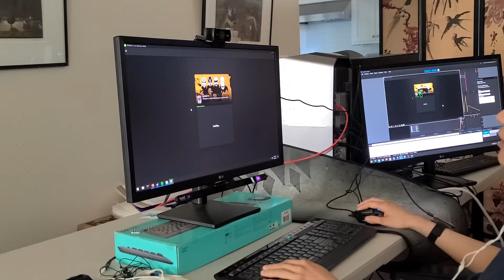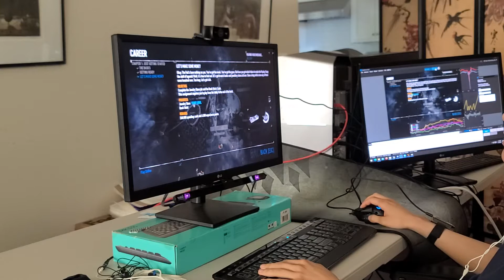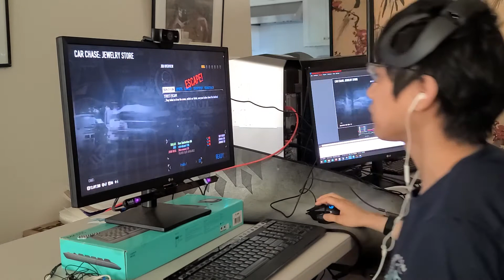September 2, 2022